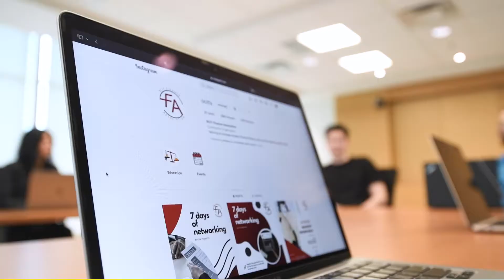BCIT Student Clubs | BCIT Finance Association (BCITFA)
Are you looking for ways to get involved with a club? Join the BCIT Finance Association this year.

The BCIT Finance Association (BCITFA) is a student-run organization focusing on enriching its members' financial literacy and providing networking opportunities for BCIT students. They organize panel discussions with guest speakers, philanthropic events, active involvement with the community, and connecting with industry professionals. Members get the opportunity to improve critical career skills as well as opportunities to build networks among peers and alumni.

Follow them on IG @BCITFA